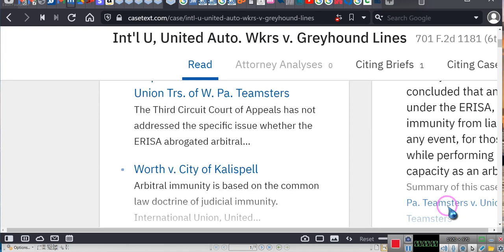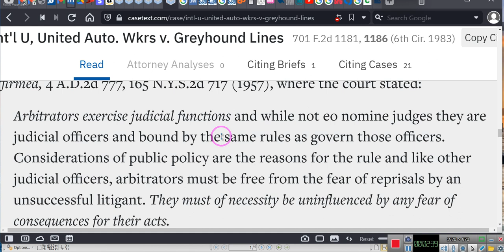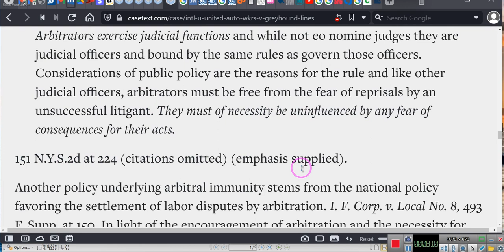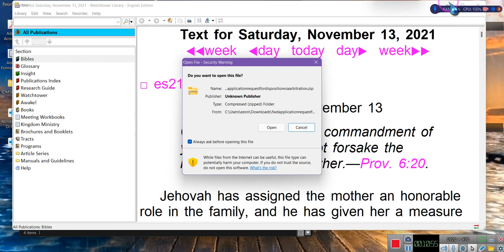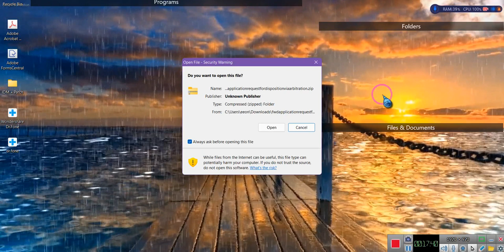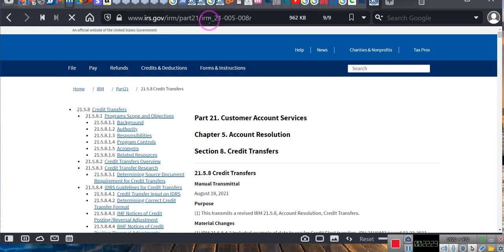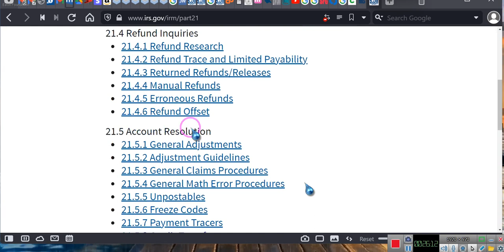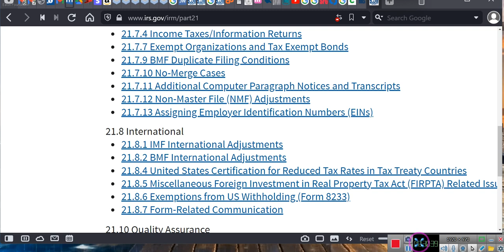An AWARD may = a Tax Credit and transfers may be authorized through statements received from Debtor